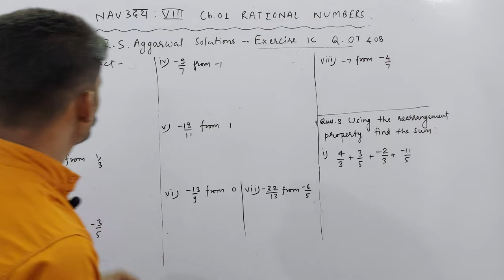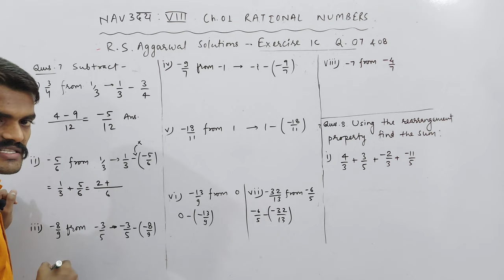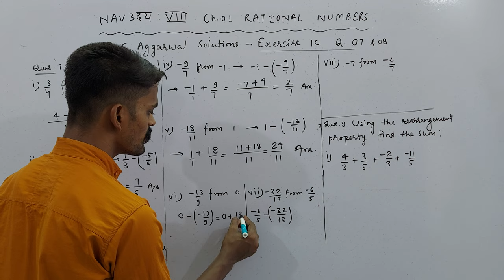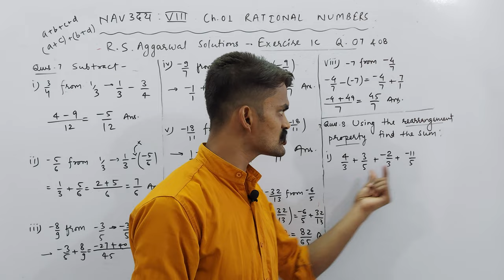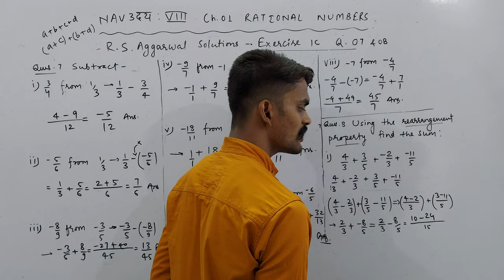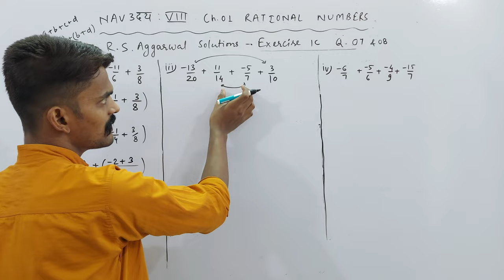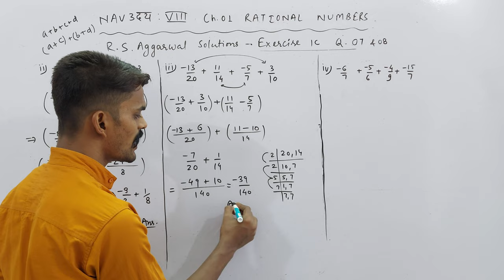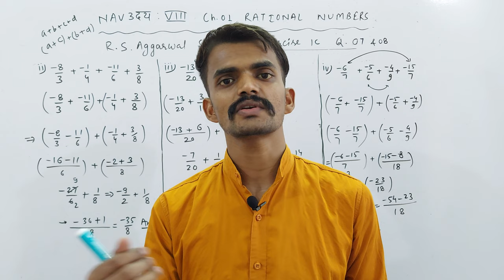Ch. 01 Rational Numbers | Exercise 1C | Q. 07 & 08 | NAVउदय : VIII